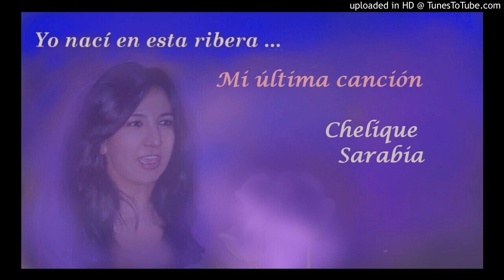Mi última canción: Chelique Sarabia - Oscar Martínez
Poesía venezolana